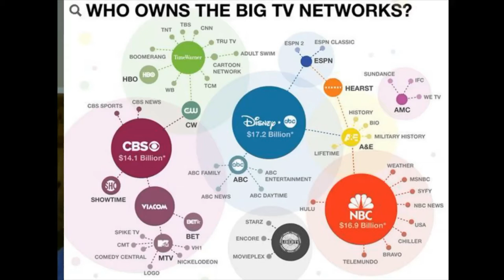You're following the wrong media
Desc: A guide to why you should be following different media and how to find it.